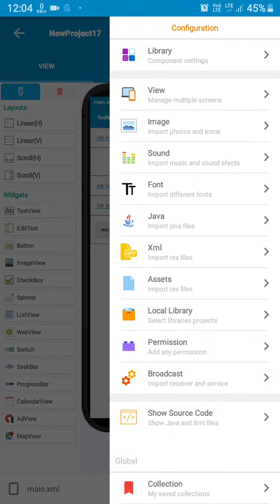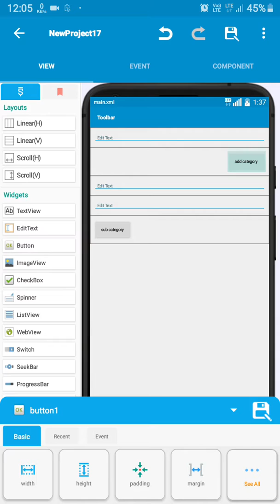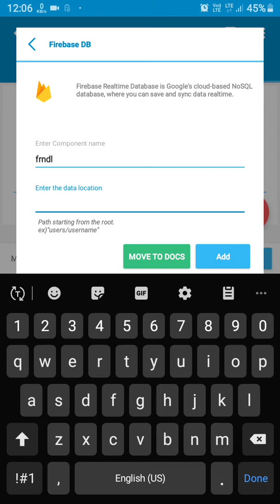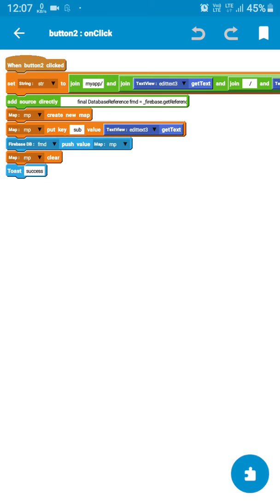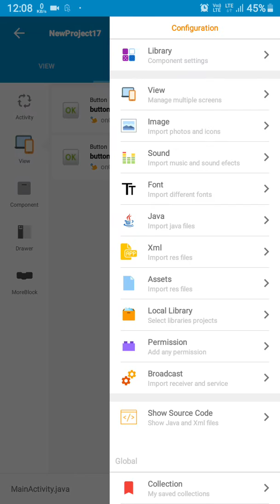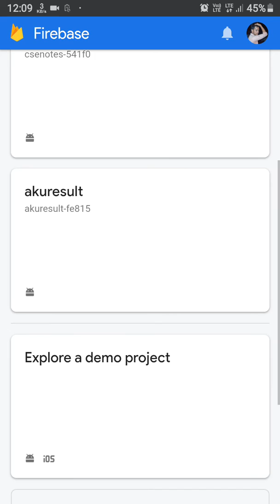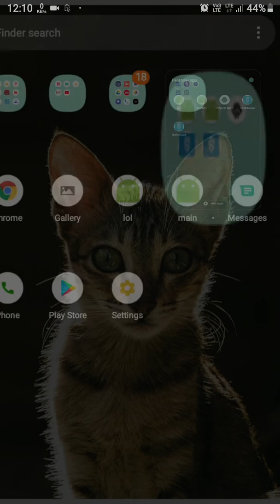Dynamically Create Firebase databases using sketchware in hindi | new sketchware tutorial | code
Hello dear in this video i will teach you how you use new sketchware add permission features

if you have any problem  related to video then comment please, and if you have any sugestion for me then please join my telegram and give feedback
in the next video i will show you how can make a app which one is send anonymous message to anyone,
thankYou